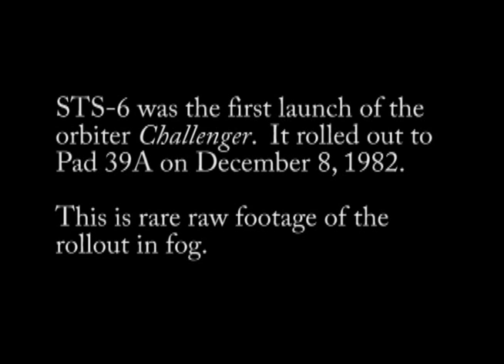STS-6 Space Shuttle Challenger Rollout - November 30, 1982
STS-6 was the first launch of the orbiter Challenger. On November 30, 1982, Challenger rolled out to Pad 39A at Kennedy Space Center. The mission deployed the first Tracking and Data Relay Satellite, TDRS-1, into orbit, before landing at Edwards Air Force Base on 9 April. STS-6 was the first Space Shuttle mission during which a spacewalk was conducted, and hence was the first in which the Extravehicular Mobility Unit (EMU) was used. NOTE: This video is the property of it's respected owners. It is viewed here for the enjoyment of space shuttle fans everywhere. This is a great video showing how foggy it was that day.